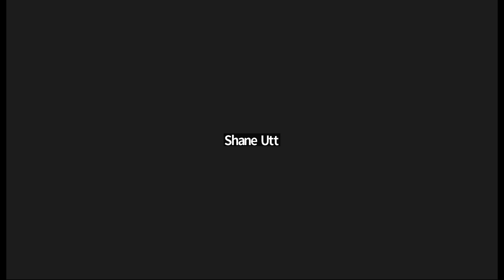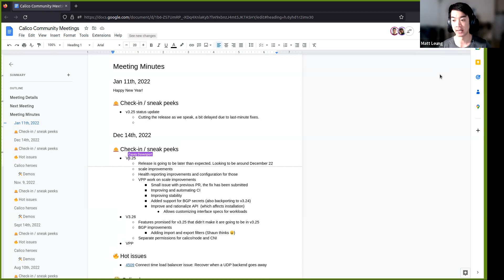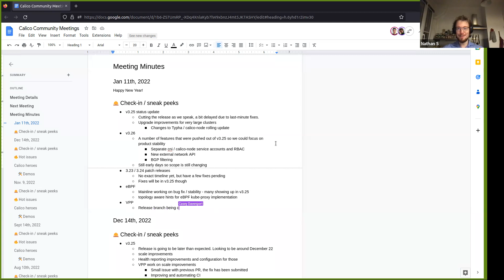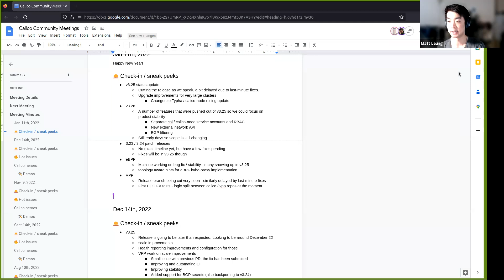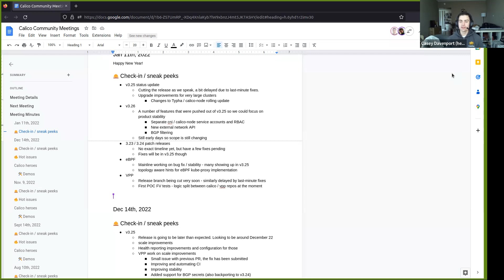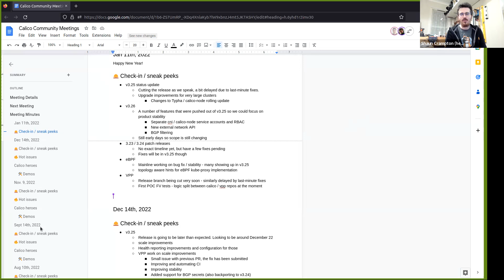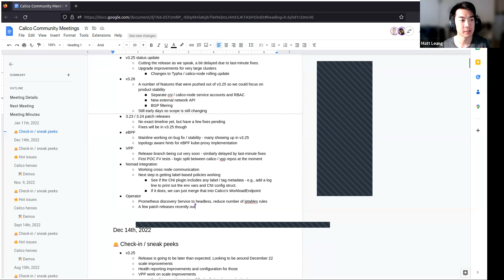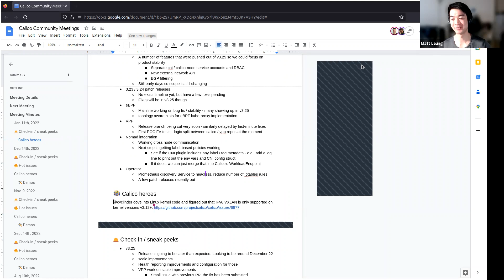Calico Community Meeting January 2023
Monthly Calico Meeting